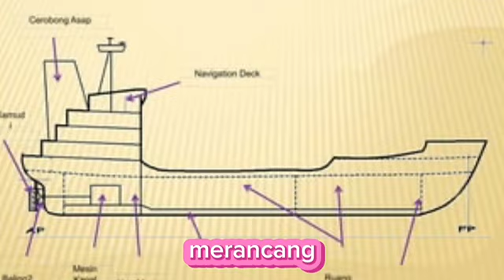Kegiatan Bidang Maritim ||Cita-citaku || Kurikulum Merdeka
Haii teman-teman bertemu kembali. di video kali ini kita akan berbicara tentang Kegiatan Bidang Maritim ||Cita-citaku || Kurikulum Merdeka

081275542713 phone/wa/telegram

dengan melakukan projek dengan tema pekerjaan maka murid dapat mempelajari
dinner tema pekerjaan
download rpp kelas 4 tema 4 berbagai pekerjaan pdf